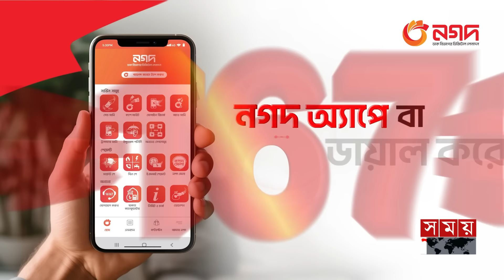স্ত্রীর জন্য ওষুধ আনতে গিয়ে গুলিতে প্রাণ হারান ইমরান | Barishal News | Quota Protest | Somoy TV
অসুস্থ স্ত্রীর ঔষধ কিনতে গিয়ে নি*র্মম ভাবে মৃ*ত্যু হলো স্বামীর। কোটা সংস্কার আন্দোলনের নামে সহিংসতার ঘটনায় রাজধানীতে গু*লি*বি*দ্ধ হয়ে মা*রা যান নিরাপত্তাকর্মী বরিশালের ইমরান খলিফা।